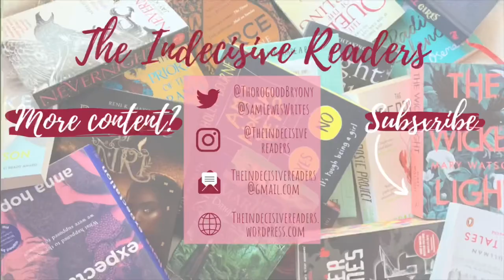Period by Emma Barnett | Tits, Dicks and Feminist Bits Discussion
Hi everyone! Today is just a quick discussion/review video of Period by Emma Barnett. It was the first pick for the Tits, Dicks and Feminist Bits book club, so I wanted to chat about it a bit. It wasn’t my favourite book, but it was interesting.
I haven’t done discussion videos for one specific book before, so let me know what you think/if there’s anything I can do next time!

October Book Club Pick: The Five, Hallie Rubenhold